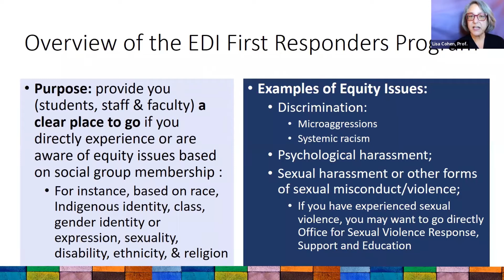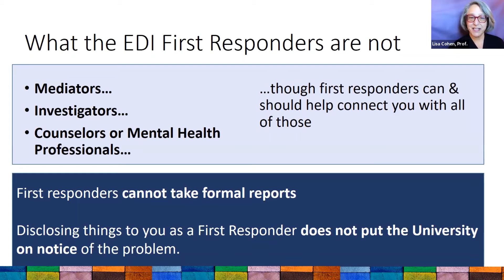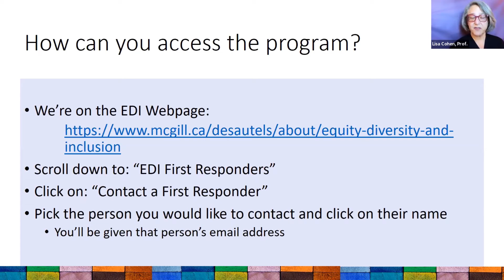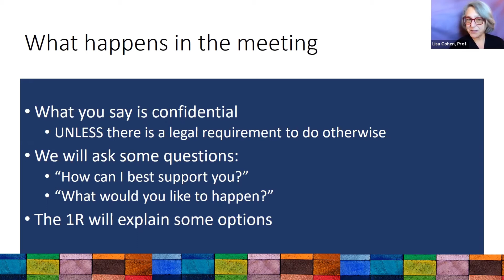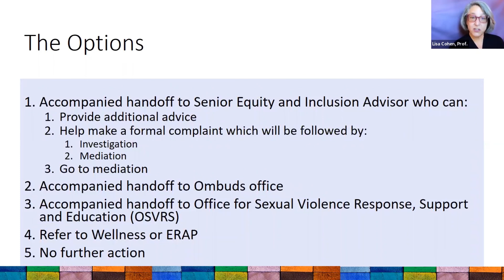Introducing the Desautels EDI First Responder Program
Professor Lisa Cohen, Director of Equity, Diversity and Inclusion at the Desautels Faculty of Management, shares an overview of the EDI First Responders Program and how to reach out for support.